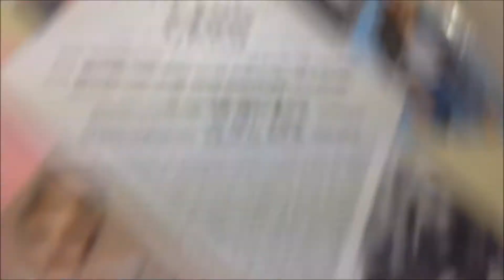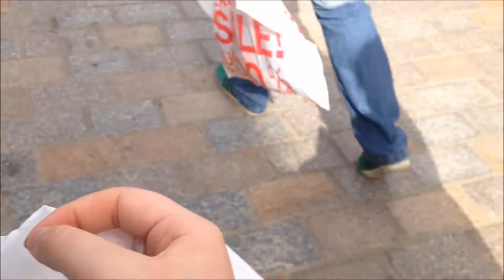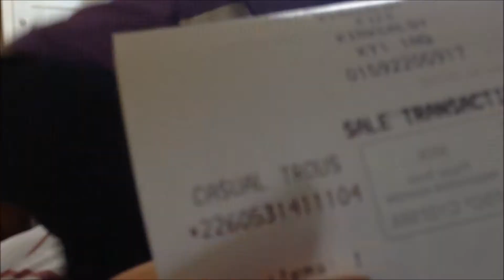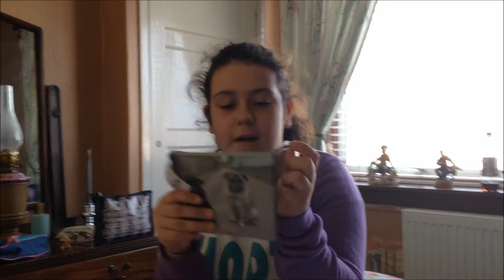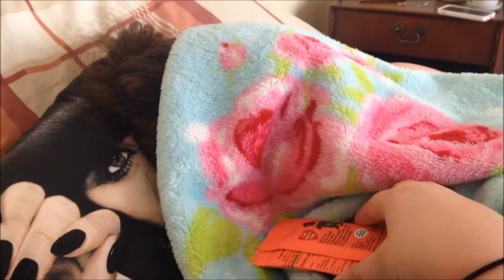LIGHTNING MCQUEEN - Easter Vlogs Day 6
Heyy guys, i have decided that i am going to vlog for the duration of my easter holidays, which is two weeks, this is Thursday which is the sixth day, hope you enjoy:)

Links:
Quinn's instagram: quinnyy98
Quinn's twitter: qmacarthur98
Dad's twitter: finmac1

If you read this far down, comment 'cars'